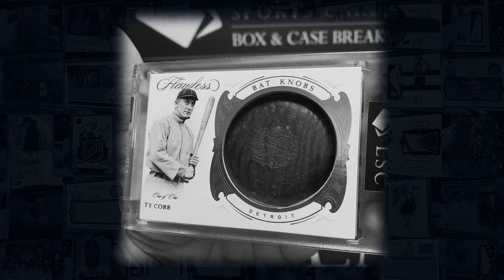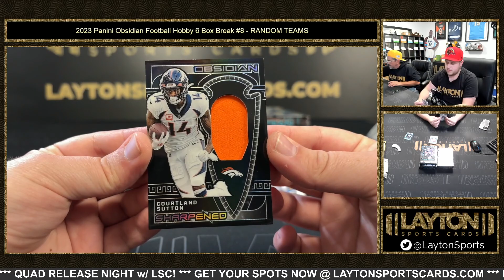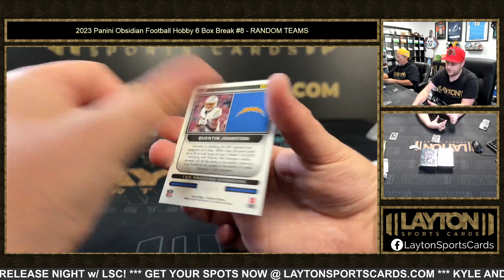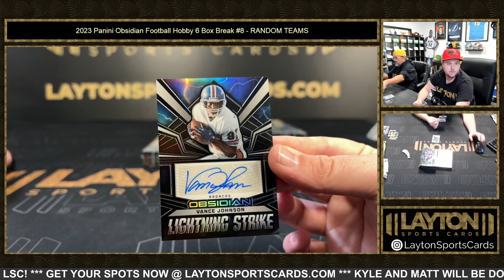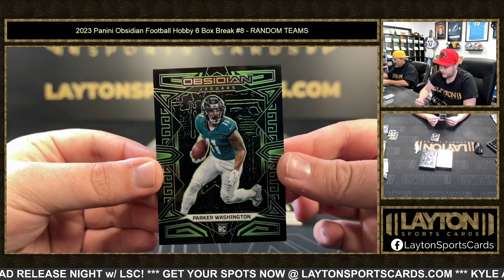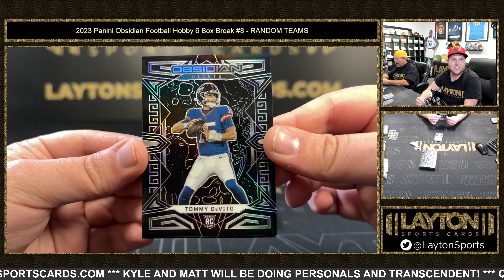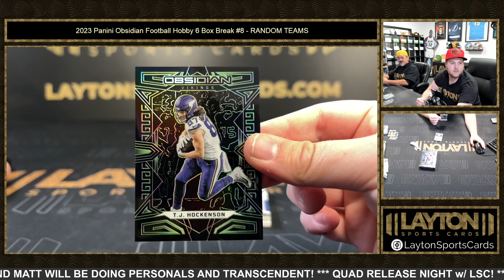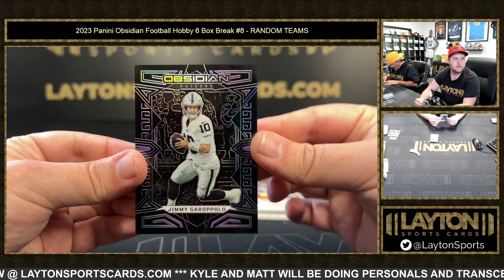2023 Panini Obsidian Football Hobby 6 Box Break #8 RANDOM TEAMS